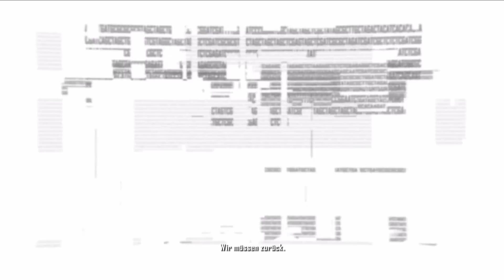Lets Play Crysis 2 Deutsch Part 25 FINAL German Walkthrough Gameplay 1080p